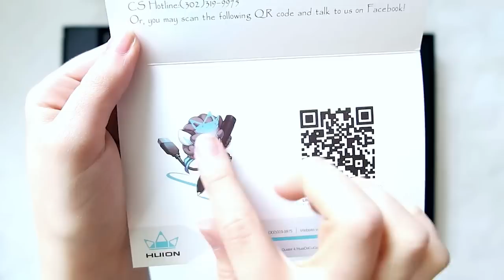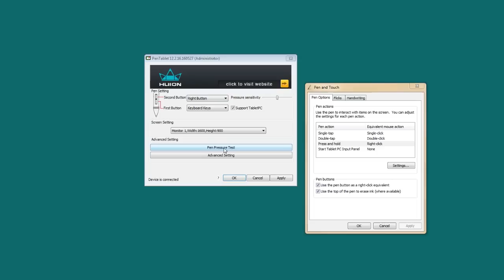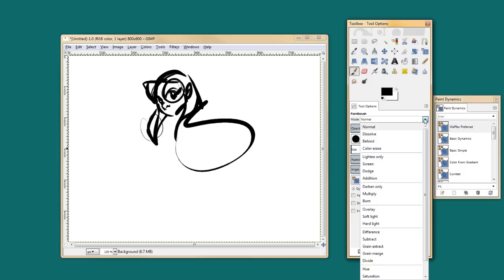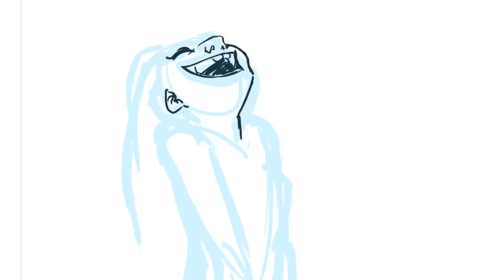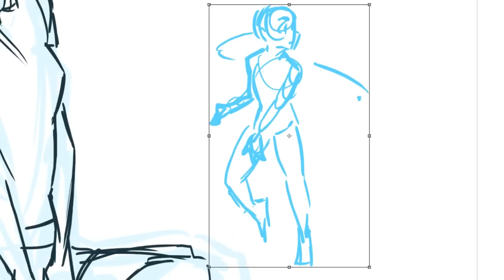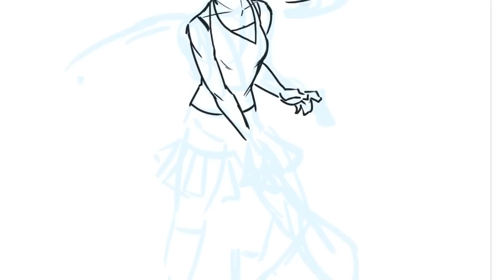HUION Wireless DRAWING TABLET (13.8″-by-8.6″) WH1409 REVIEW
Good Gracious! the aperture is all over the place in this video. I'll do better next time!

FYI, I was sent this product for free to try out. But I was not paid to make any comments, they are all my own. The good and the bad. I did my best to be completely honest and I hope it helps you make a decision!